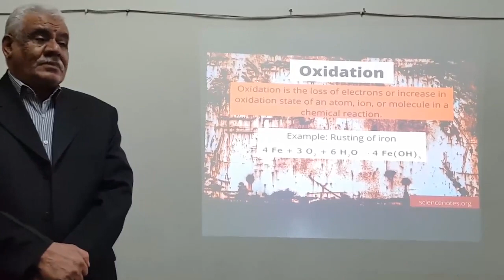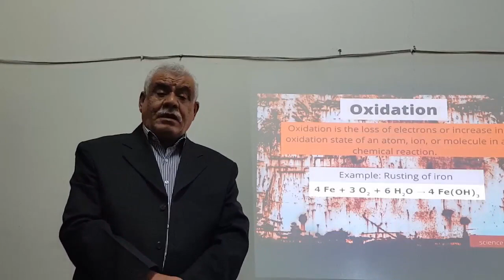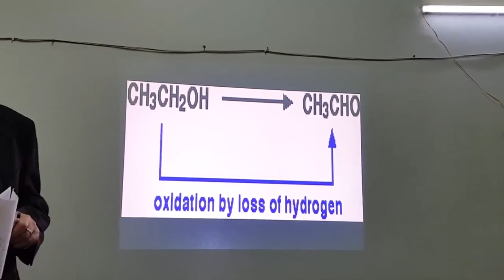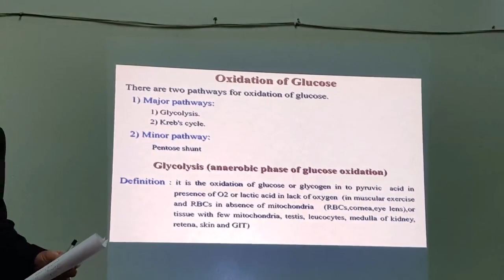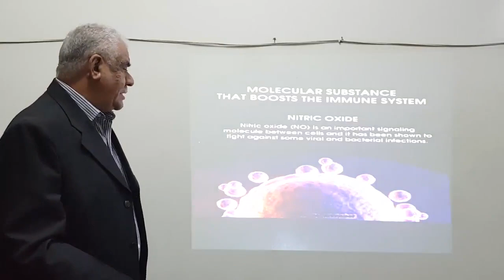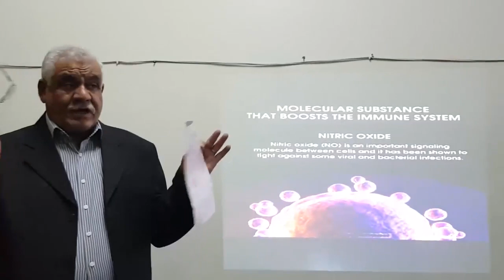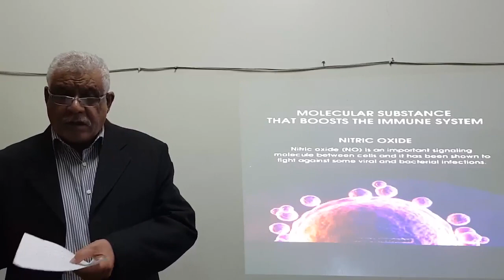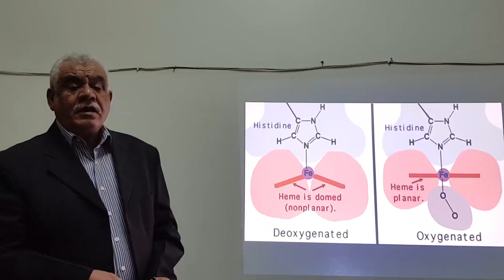الأكسدة ومضاداتها .. فوائدها وأضرارها على الانسان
تعريف المفاهيم المختلفة لعملية الأكسدة ومنتجاتها
وسيتبع الحديث عن مضادات الأكسدة
البروفيسور دايخ الحسناوي